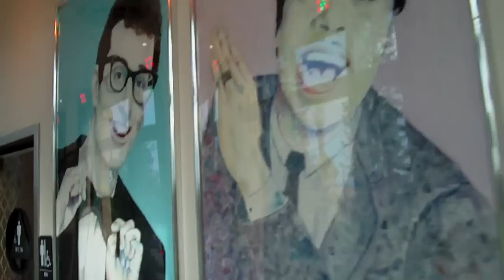The New Corvette Diner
Taken on 08/06.  Corvette Diner, San Diegos original 1950s diner, was established by David and Lesley Cohn in 1987. Famous for its Rock n' Roll vibe, burgers, shakes and sassy waitresses in bouffant hair-dos the diner quickly became a San Diego institution and a favorite of locals and visitors alike. The Corvette Diner & Gamers Garage is housed in one of first permanent buildings on the Naval Training Center that served as an Officers Club and was established in 1923. The restaurant has seating for 242 guests and plenty of free parking at an adjacent lot. The new location boasts a 5,000 square foot arcade named the Gamers Garage, private dining rooms for birthday parties and events, three distinctively themed dining areas and a full bar for adults.